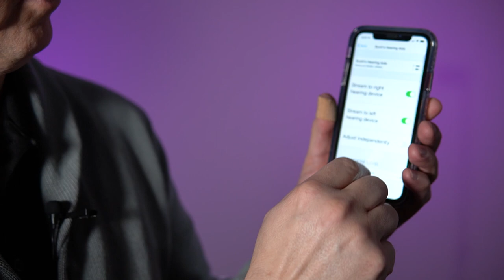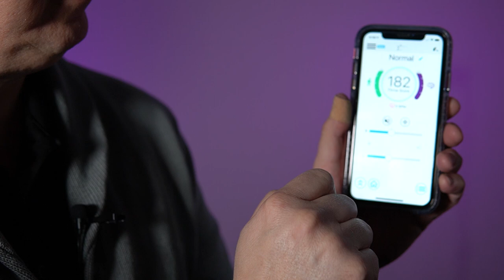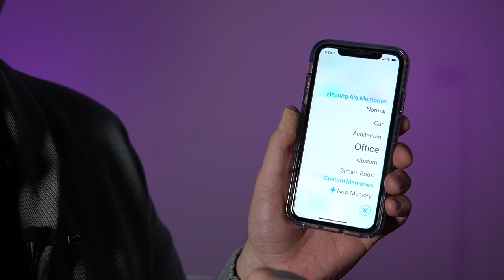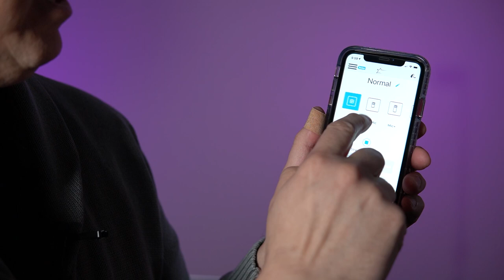Starkey Livio Ai Hearing Aids Review 2020 - A Review from A Hearing Doctor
How does the Starkey Livio work?  Is it rechargeable?  How long does the charge last?  How does it hear in noise?  What is the AI feature for brain and activity checking?  How does the app work for you?  Does it work in noisy places?  Does Starkey customize it or does my Audiologist customize it?